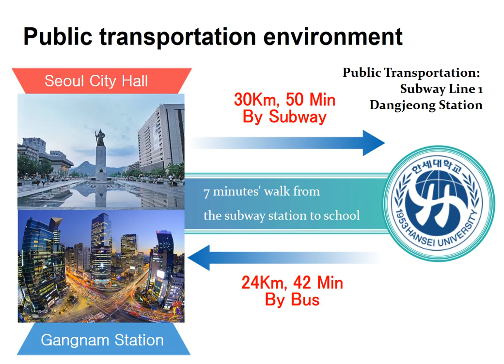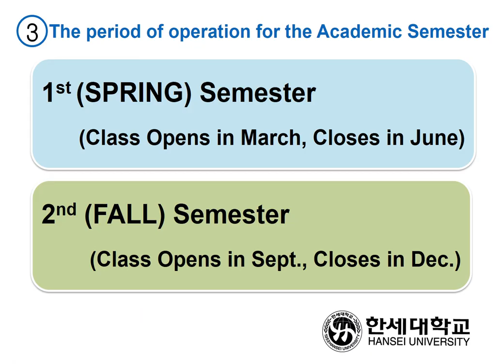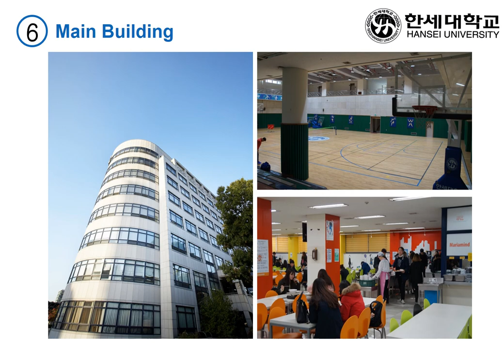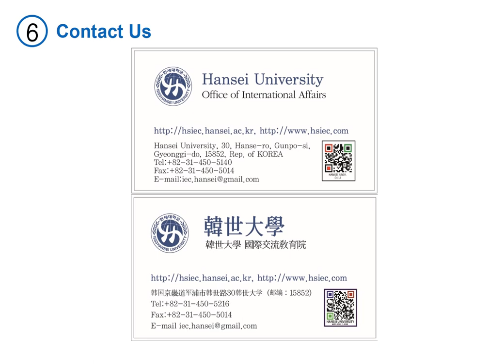HANSEI UNIVERSITY ADMISSION 2024 2025 ver1